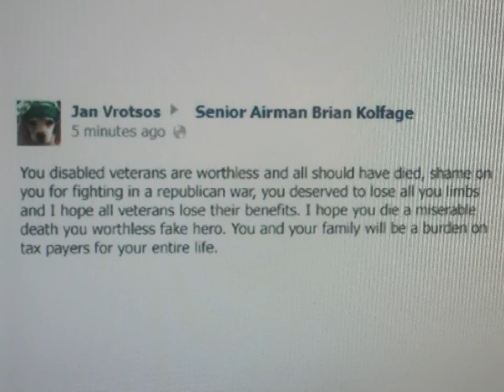Patcnews Dec 28, 2013 Reports Jan Vrotsos took this from a twitter message & facebook Post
Mark Eberle created this video Patcnews Dec 28, 2013 Reports Jan Vrotsos took this from a twitter message & facebook Post I send this to Fox News.. Phil Robertson star from duck dynasty has just been block off of facebook you can't have it both ways... My question is why can't the liberal press attack Jan Vrotsos for attacking are Military Veterans ?

Patcnews visited one of her open groups on facebook & posted this video video on her wall wall the story about this foul bitch who deserves to have her citizenship taken away.I wanted her friends to see how evil & foul some idiots are.

The FBI is going after this woman because she used the wounded airman's child's photo in something disgusting.

Her disgusting comments go beyond the pale even for those on the left. To wish that military veterans would lose their arms and legs in war is something that cannot be ignored, and hopefully the left will stand up and discipline their own. Those veterans are someone's sons, daughters, fathers, and mothers, etc. To wish this on them and their families is truly despicable.

Please spread the picture around, and contact her union where she is an official. Also contact her elected representative.

Janet runs a Facebook page that vilifies Republicans called "Republican Family Values."

The president of her union is Ed Fitzpatrick.

The vice-president of her union is Kevin Holland.

Her Congressman is Michael Capuano.

This kind of disgusting hate speech towards our military men and women needs to be addressed, and the woman held accountable for her vile words. If she represents her union in any official capacity, one would hope she would be stripped of her title, and that the union would state their support for our veterans. Let's see how they respond. Please share this article far and wide.

You can read Airman Kolfage's story here.
Brian Kolfage is on Twitter here.
His Facebook page is at Brian Kolfage.

Jeff Rainforth, aka iResistAll on Twitter, is chairman emeritus of the Reform Party of California, former candidate for governor, and a PatDollard.com contributor.

NBC this morning...

Do you believe that the word God should stay in American culture?

NBC this morning had a poll on this question. They had the highest Number of responses that they have ever had for one of their polls, and the Percentage was
the same as this:

86% to keep the words, IN God We Trust and God in the Pledge of Allegiance 14% against

That is a pretty
commanding public response.

86% of Americans believe the word God should stay.

Therefore, I have a very hard time understanding why there is such a mess about having 'In God We Trust' on our money and having God in the Pledge of Allegiance.

Why are we catering to this 14%?

In God We Trust... All others... Not so much!